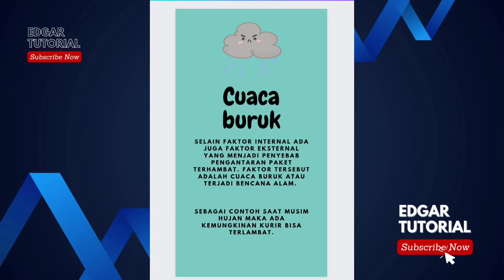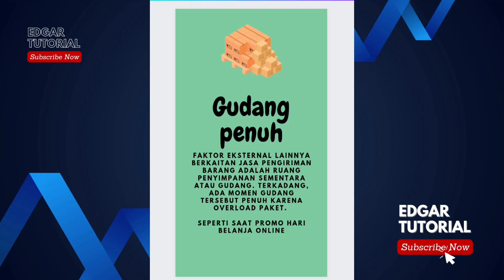7 Penyebab Paket Barangmu Tidak Kunjung Datang Berikut Solusinya, 12.12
Ini 7 Penyebab Paket Barangmu Tidak Kunjung Datang Berikut Solusinya, 12.12